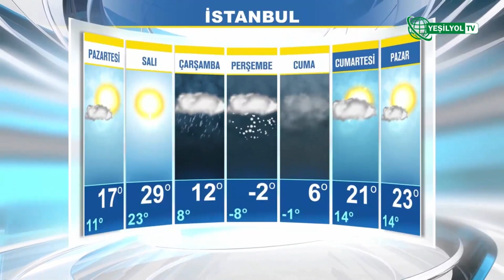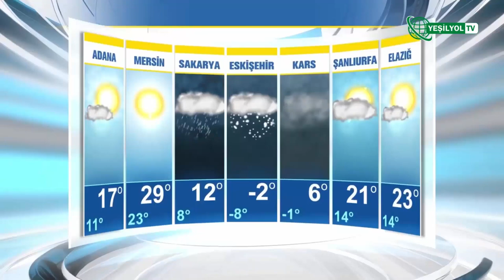Yeşilyol TV - Tüm Jenerikler (15 Kasım 2022 - 1 Nisan 2023)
Yeşilyol TV kanalının 15 Kasım 2022 tarihinden 1 Nisan 2023 tarihine kadar kullandığı tüm jenerikler. Ayrıca Haber jenerikleri bu videomuzdaki sonlarında mevcuttur. Bu arada eksik jenerikler (Tele alışveriş, logo, sohbet ve akıllı işaretler jeneriği) tamamlandı, bazı jenerikler için @tvicerikkalesi 'na teşekkür ederim.